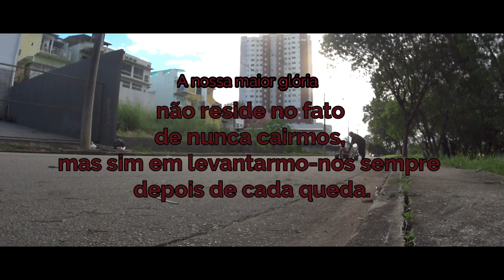Trike Driift! Saindo da Rotina....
Vídeo nada a ver com o canal, mas eu gostei demais de produzir ele, e gostaria de dividir com vocês!